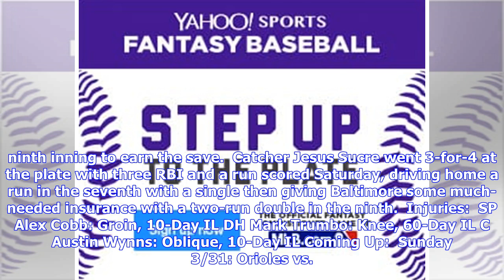Orioles Roundup: Sucre drives home three to lead O's past Yankees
Two down, 160 games to go. Here's the latest Baltimore Orioles news. Player Notes:  Starting pitcher Alex Cobb will be activated to start the Orioles' April 4 home opener against the Yankees, manager Brandon Hyde announced Saturday. Cobb was originally slated to be Baltimore's Opening Day starter, but was placed on the 10-day injured list after suffering a groin injury in a spring training game.  The Orioles defeated the Yankees 5-3 Saturday for their first win of the season. Jimmy Yacabonis ear...